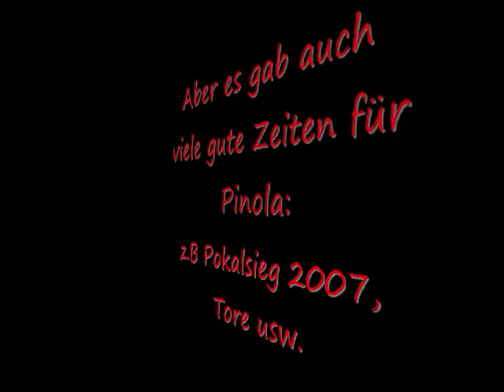Pinola muss bleiben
Ein Video über unseren Abwehrspieler Javier Pinola